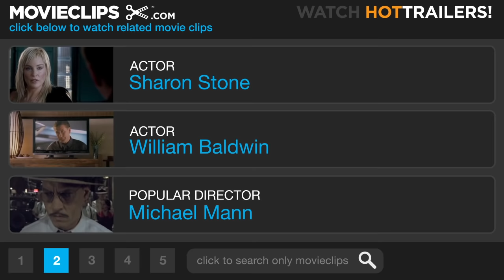Sliver (4/9) Movie CLIP - I Want to See You (1993) HD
CLIP DESCRIPTION:
Zeke's (William Baldwin) seduction of Carly (Sharon Stone) pays off in a big way.

FILM DESCRIPTION:
Phillip Noyce directed Joe Eszterhas's adaptation of Ira Levin's novel about voyeurism, starring Sharon Stone as Carly Norris, a book editor on the rebound from an emotionless seven-year marriage. Carly decides that a change of location will help her in the healing process, so she moves into a sleek Manhattan high-rise. In her new apartment, she meets a collection of curious neighbors --Vida (Polly Walker), who snorts cocaine along with ingesting all the dark secrets of the building and its tenants; Jack Landsford (Tom Berenger), a successful writer who also wants to also be successful with Carly; and Zeke Hawkins (William Baldwin), Carly's new landlord. Carly is attracted to Zeke, but she sees that he is hiding something from her. Unbeknownst to Carly, Zeke, an obsessive voyeur, watches his tenants from a bank of television screens at his headquarters. But when Carly discovers Zeke's voyeurism, she herself becomes obsessed with the daily lives of her neighbors.

CREDITS:
TM & © Paramount (1993)
Cast: Sharon Stone, William Baldwin
Director: Phillip Noyce
Producers: Joe Eszterhas, Hawk Koch, William J. MacDonald, Laura Viederman, Robert Evans
Screenwriters: Ira Levin, Joe Eszterhas